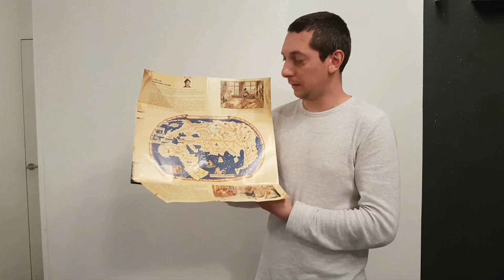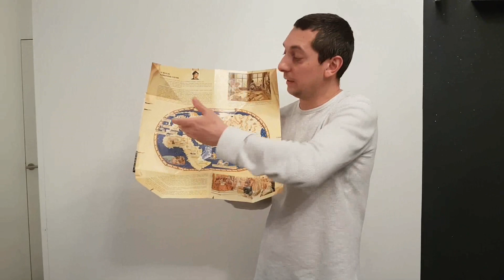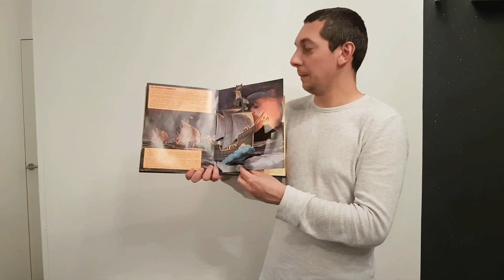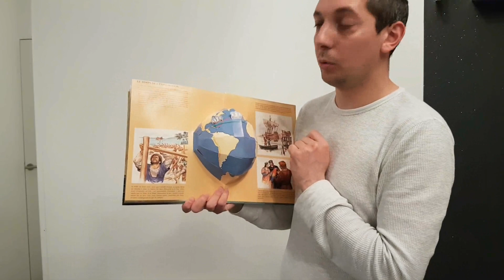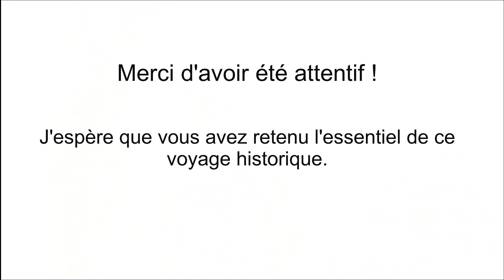Le voyage de Christophe Colomb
Quelques explications très simples sur ce grand voyage historique